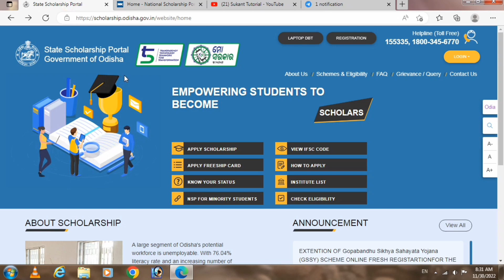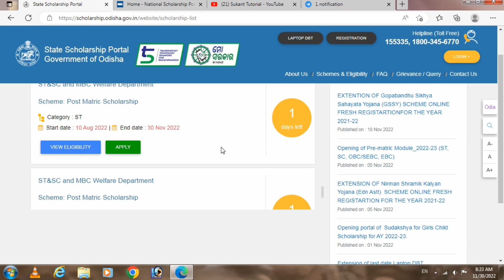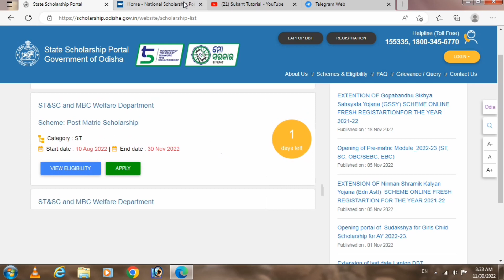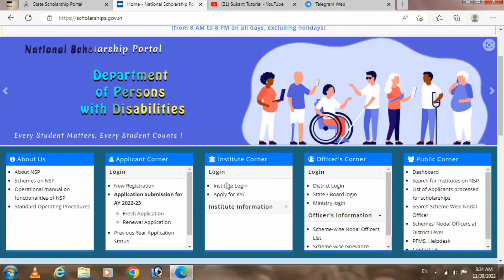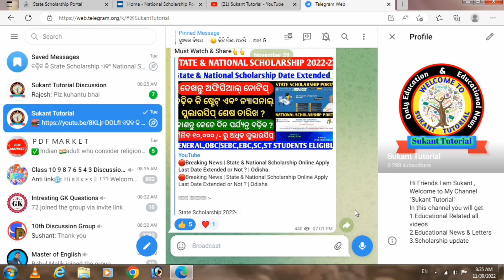🔴Breaking News | Today is State & National Scholarship Online Apply Last 2022-23 | Odisha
Post- Matric Scholarship Notice 2022 Full Details
Post- Matric Scholarship Notice Released 2022-23
Scholarship New Session 2022-23 New Registration & Renewal Date
State Scholarship Money Received Date
State Scholarship 2nd Phase money
State Scholarship Money Date

1.This Channel Dose Not Promote Any illegal Content & Activity .

                           🙏 ଜୟ ଜଗନ୍ନାଥ🙏
                       🙏Jay Jagannath🙏
                             🙏जय जगन्नाथ🙏